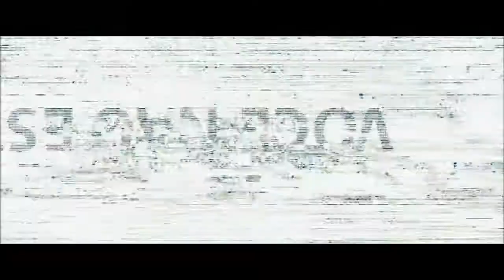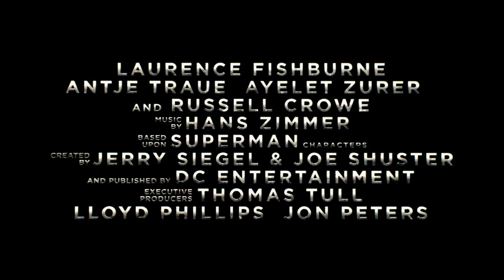Man of Steel Official Trailer #4 Invasion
Man of Steel Official Trailer #4
A message of you are not alone is broadcast and General Zod gives the people of Earth an ultimatum. A young journalist is forced to confront his secret extraterrestrial heritage when Earth is invaded by members of his race.

Director - Zack Snyder (300)
Writers - David S. Goyer, David S. Goyer (story), Christopher Nolan
Stars - Henry Cavill, Amy Adams, Michael Shannon
Warner Bros.